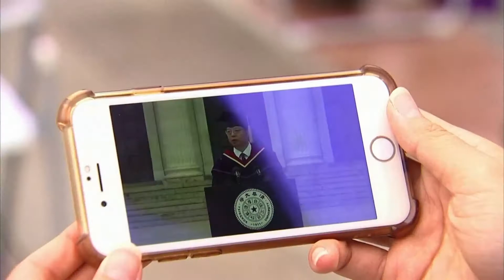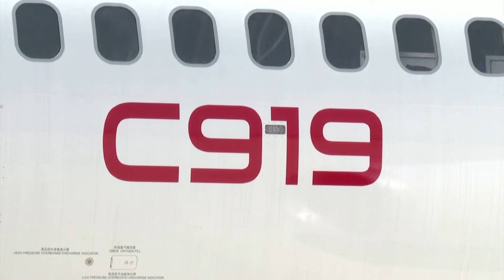Новости Большой Азии от 1 июля 2020 (Выпуск 512)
• После того, как COVID-19 отступил, Сочи открыл летний сезон
• В Китае заканчивает испытания новый пассажирский авиалайнер
• В Объединённых Арабских Эмиратах дайверы высаживают искусственные коралловые рифы
• В Китае власти провели выпускную церемонию в вузах в режиме рассредоточения и онлайн-трансляций